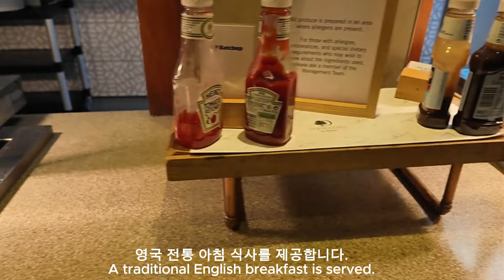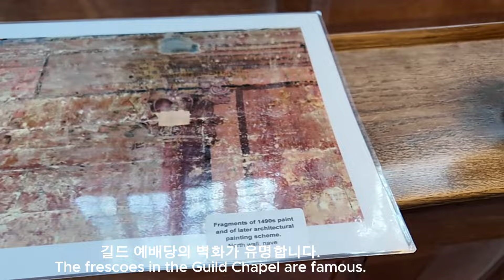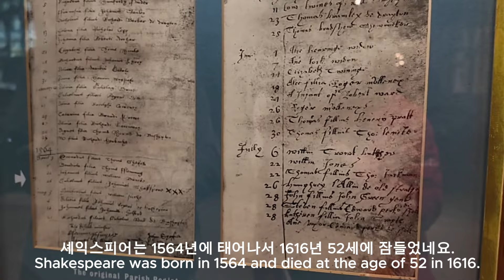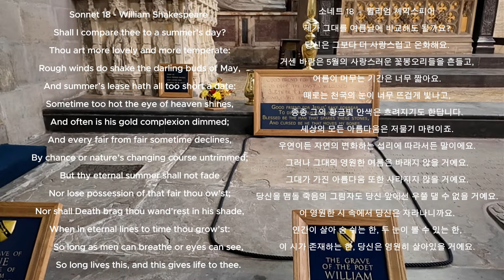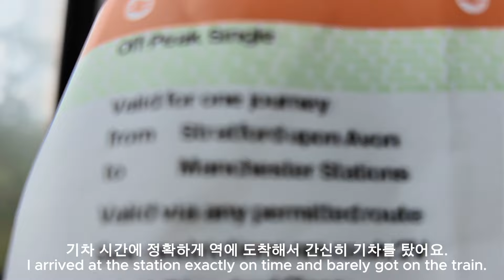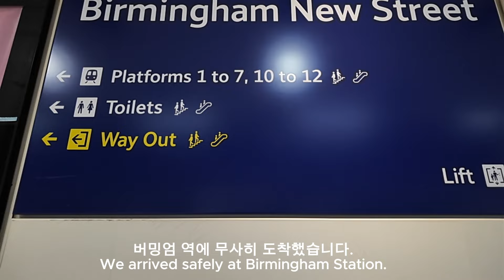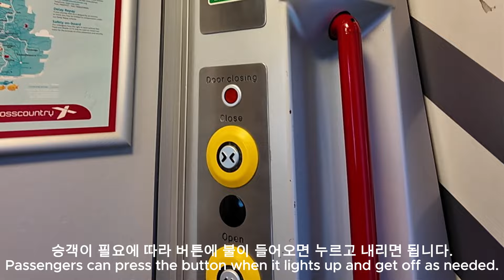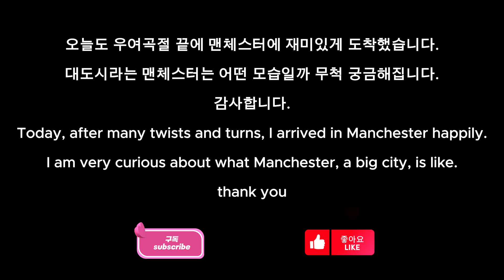[영국스트랫퍼드어폰에이번]셰익스피어 공식 직업이 시인?Shakespeare's official occupation was poet?60대부부자유여행independent travel